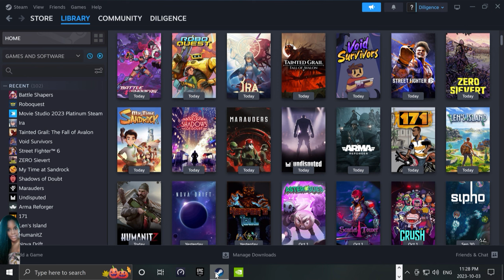Battle Shapers | NEW - Megaman-influenced sci-fi FPS rogue-lite with a Roboquest feel as well @ 2K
Battle Shapers is an awesome blazing-fast, sci-fi FPS roguelite in development. The gameplay is a combination of the best parts of a platformer, shooter, and roguelike building. If you enjoy roguelikes or FPS games, then this is for you. Battle Shapers has fun guns, craziness, and engaging boss fights with roguelike elements making this a fun game to play. Looking forward to more awesome content as this develops. Hope you enjoy my video.

Battle Shapers - Early Access Launched on October  3, 2023!

Battle Shapers is a blazing-fast, sci-fi FPS roguelite in which you shoot and smash your way through swarms of corrupt robots. Wield powerful weapons, abilities, and game-changing new powers stolen from ruthless Overlords.